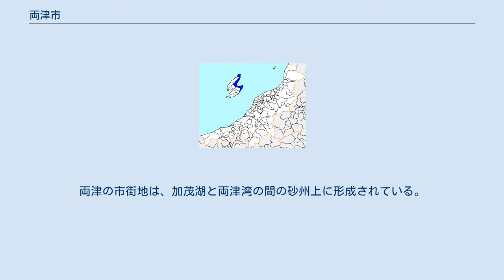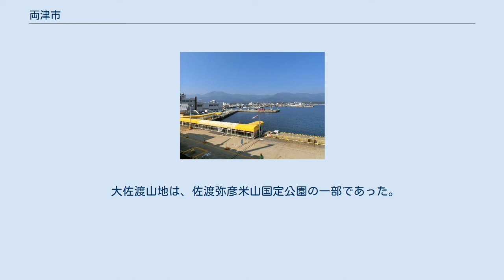両津市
佐渡島における平成の大合併の地図。
 両津市（りょうつし）は、1954年から2004年まで、新潟県の佐渡地方東部にあった市である。
 平成の大合併以前に存在した県下20市中最小の人口ながら、佐渡島ただ一つの市で、島内最大の人口を擁した。
2004年3月1日に、合併して佐渡市の一部になった。
 加茂湖周辺の空中写真（1976年撮影）。
両津の市街地は、加茂湖と両津湾の間の砂州上に形成されている。
 市域は島の北東部海岸沿いにあり、細長くS字を描いた。
北西部は大佐渡山地、中央部は国仲平野、南東部は小佐渡丘陵のそれぞれ東端にあった。
 大佐渡山地は、佐渡弥彦米山国定公園の一部であった。
西海岸は岩がちで地形の変化に富んだ。
連なる山のうち、タダラ峰は、ドンデン山とも呼ばれるなだらかな高原である。
 平野の海岸近くに、加茂湖がある。
もとは淡水湖であったが、1903年 (明治36年) に海につなげて汽水湖とした。
市街地は加茂湖と両津湾の間にある細い砂州の上にあった。
 両津の名の由来は、北の夷、南の湊、二つの津（港）が合併してできたことによる。
 両津港 市内を走る国道350号 大野亀 椎崎諏訪神社能舞台 出典：